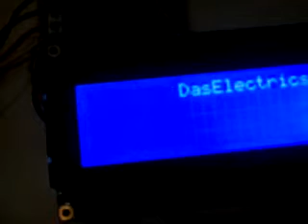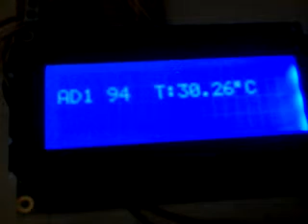PIC24FJ128GA010 lm035 LCD 20x4 MPLAB C30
Lcd 20 * 4 mostrando mensaje en movimiento y temperatura
PIC24FJ128GA010 programado con C30